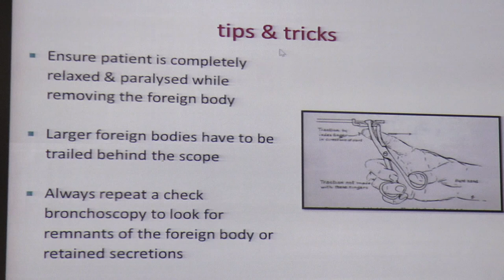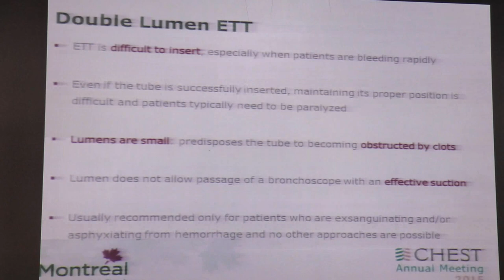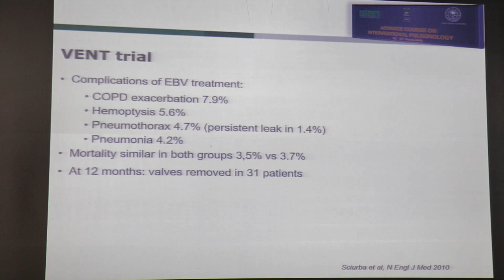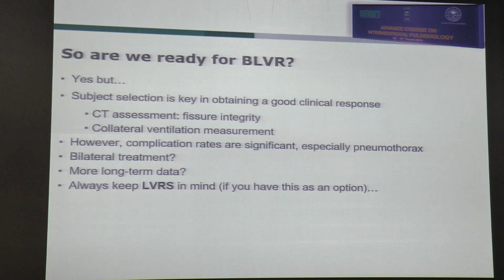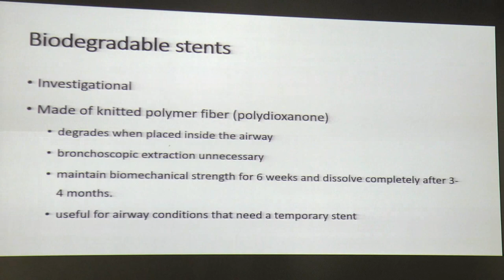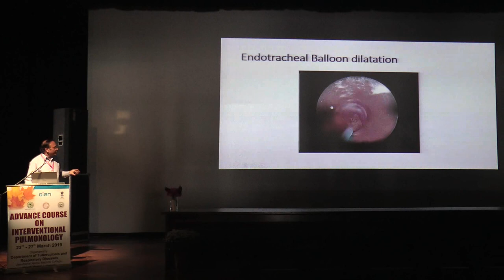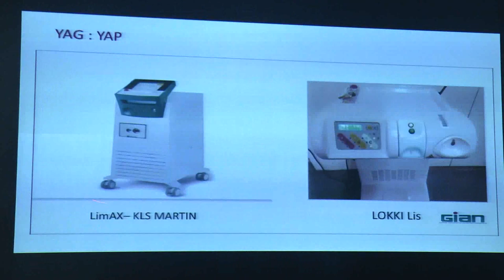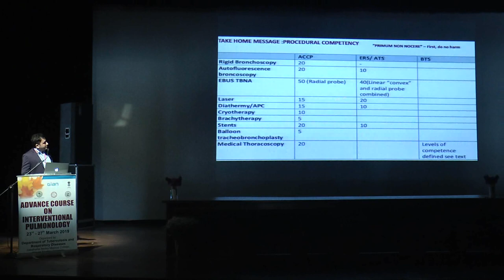Rigid Bronchoscopy (2)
Know more about Rigid Bronchoscopy